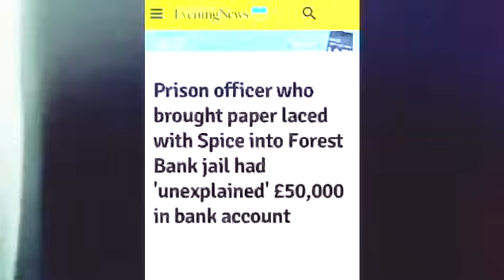Mazza L20 X L1Manny - RESTRICTED (MUSIC VIDEO)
Fu*k the rats
FREE US